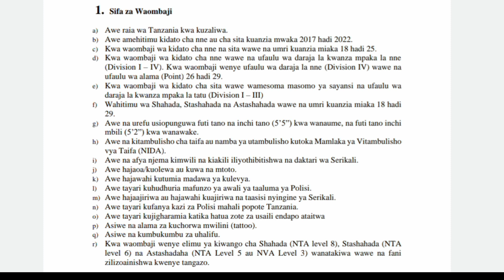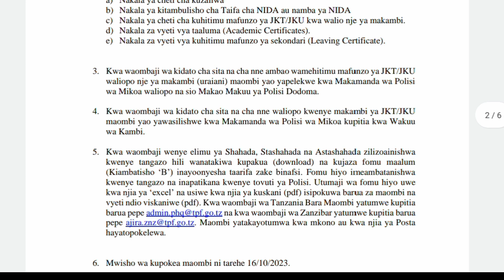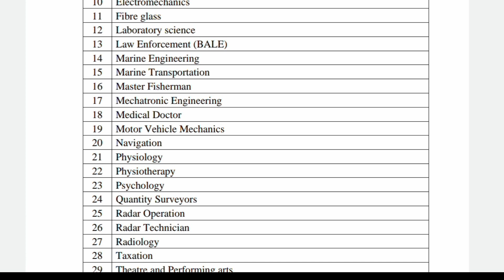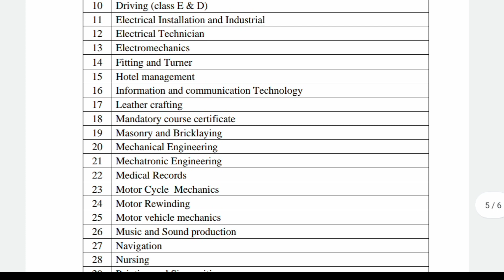TANGAZO LA NAFASI ZA KAZI JESHI LA POLISI TANZANIA 2023| AJIRA MPYA JESHI LA POLISI TANZANIA